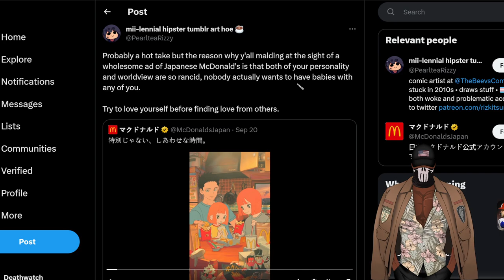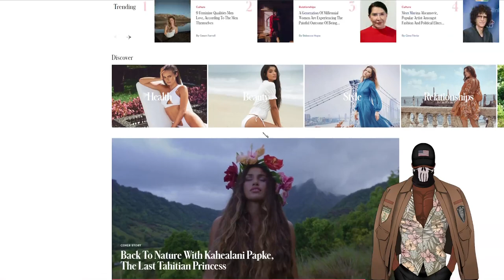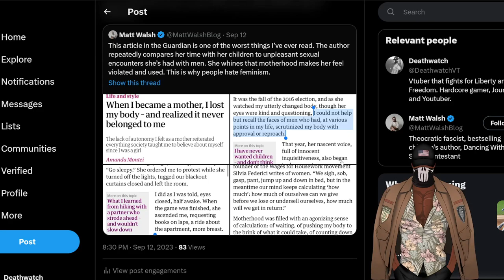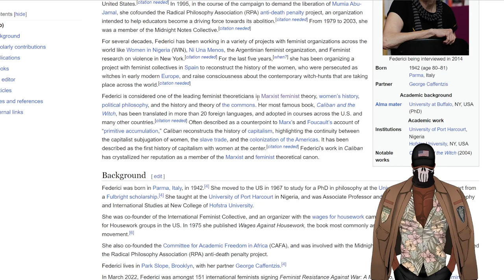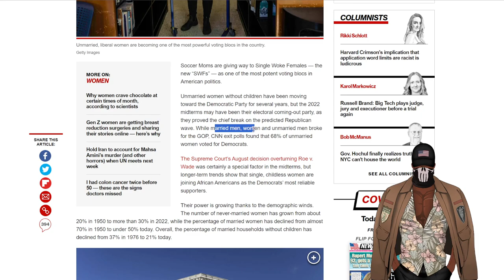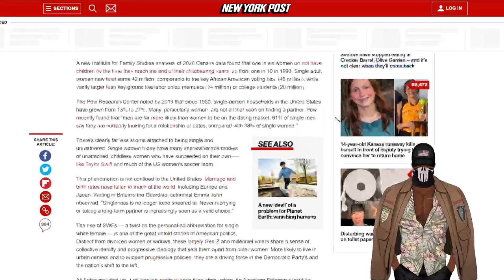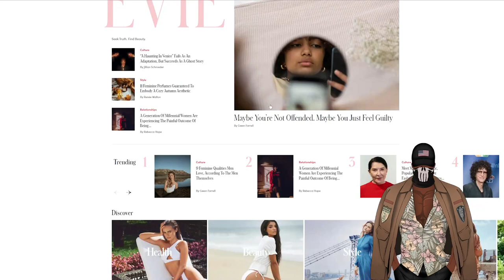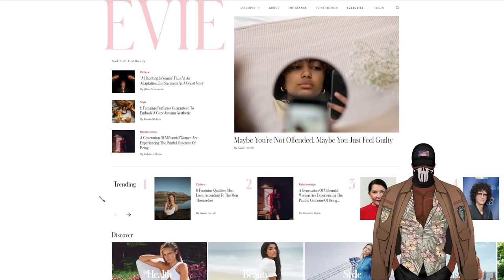Japanese McDonald's Ad Upsets Single Women On Social Media. But Why?